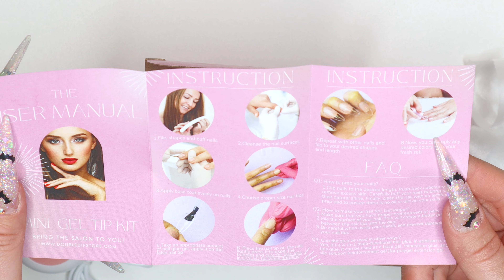Fast Easy DIY Aprés Dupe Method using BellaVena MiniLuxe Gelly Tip Kit & Gel Polish Duos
Testing out a new gelly tip kit from BellaVena! This was literally the fastest manicure I've ever done!

Pinterest: @Staypolished91 (follow me for inspirations)

Star glitter mix

Nail stands I use in my videos
80mm Diamond heart:
Crown stand holder: